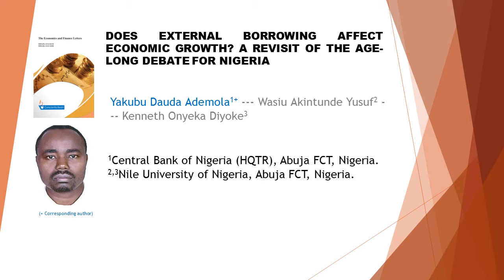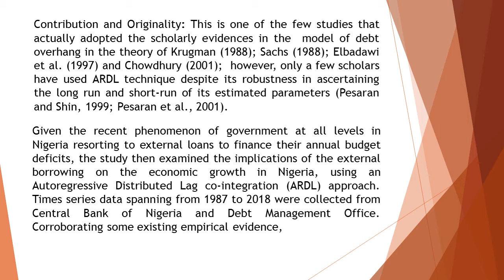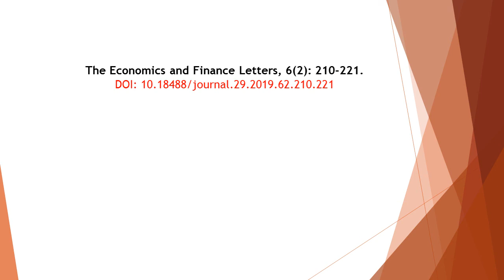Does External Borrowing Affect Economic Growth A Revisit of the Age Long Debate for Nigeria EFL 2019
Does External Borrowing Affect Economic Growth? A Revisit of the Age-Long Debate for Nigeria